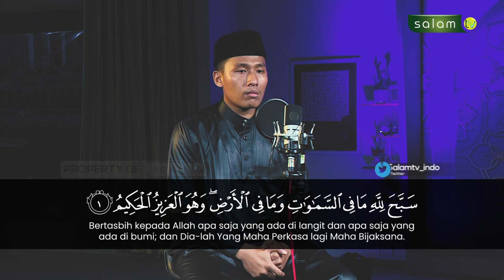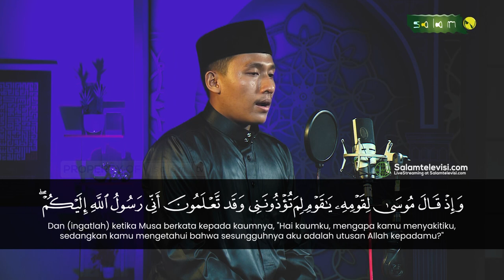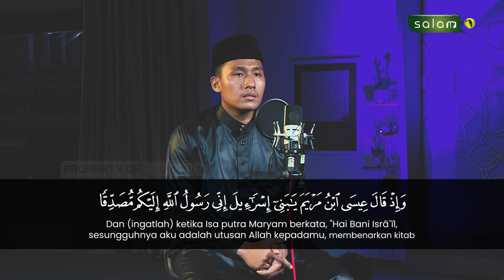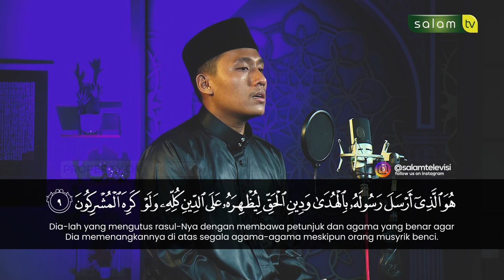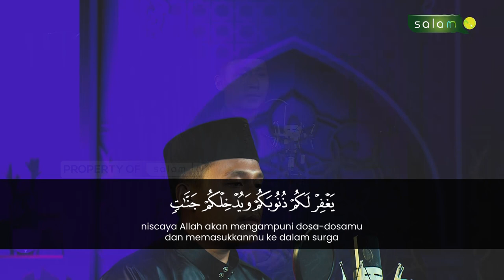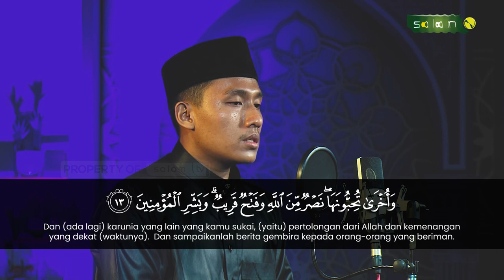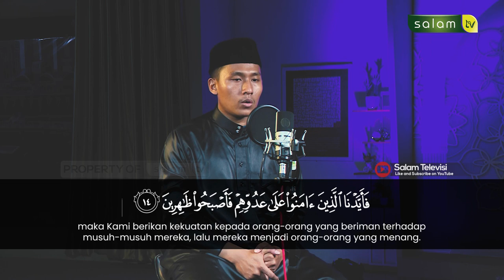SURAH AS SAFF AYAT: 1-14 Qori' Rahmat Fauzi Zega